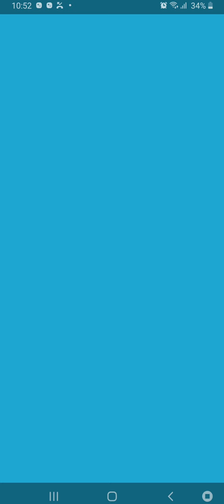Pokemon master ex champion stadium lance part 2